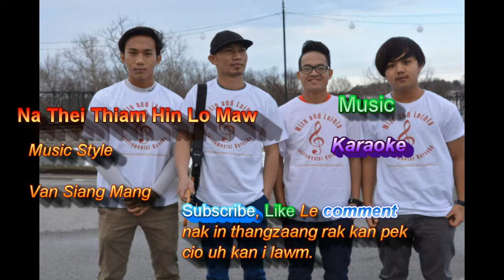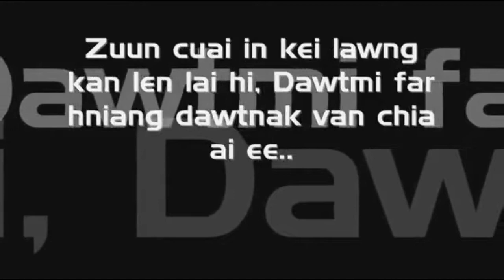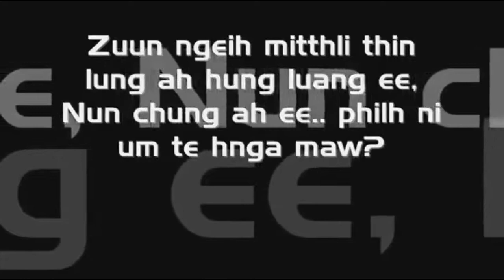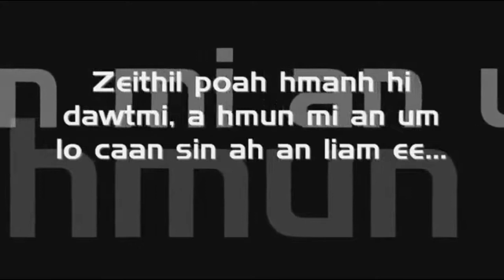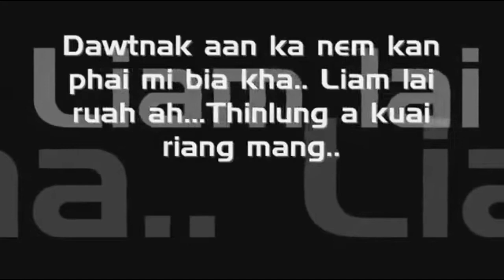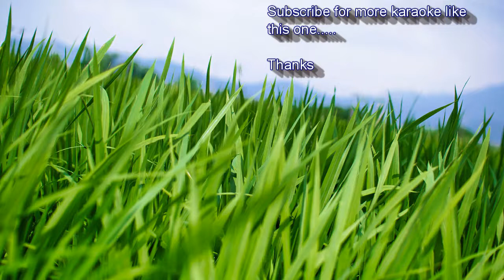Na Thei Thiam Hin Lo Maw Van Siang Mang Karaoke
Van Siang Mang Hla Karaoke With Lyrics
Falam Hla karaoke Laihla karaoke
Mizo hla karaoke
hla karaoke
Ka youtube karaoek channel kha ka hmang kho ti lo caah mah ka hin
atam deuh cu ka van post than lai